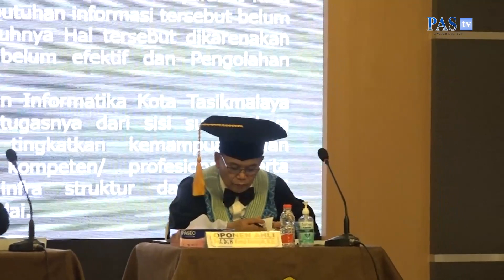Promosi Doktor Ilmu Sosial Dian Herlina Analisis Transformasi Informasi di DiskominfoKotaTasikmalaya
Program Pascasarjana Universitas Pasundan (Unpas) menggelar sidang terbuka Promosi Doktor Ilmu Sosial Bidang Kajian Ilmu Administrasi Publik, Dian Herlina pada Rabu (27/12/2023).